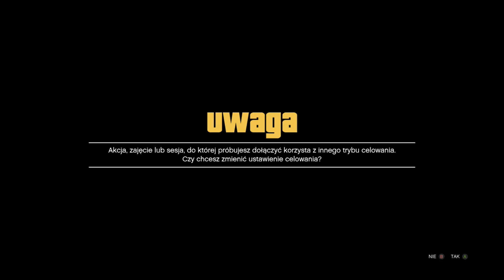jak wstawić solo bmx do klubu nocnego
potrzbne
auto które można stracic
mco z pusta przechowalnia pojazdow
bmx w garażu
znaj. z innym trybem celowania
klub nocny

rower przyda się do solo kopiowania